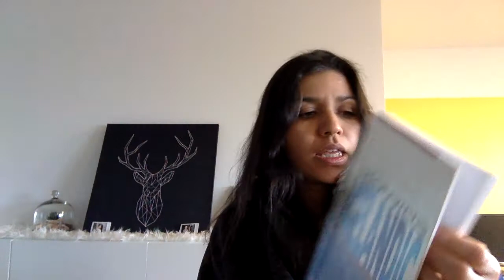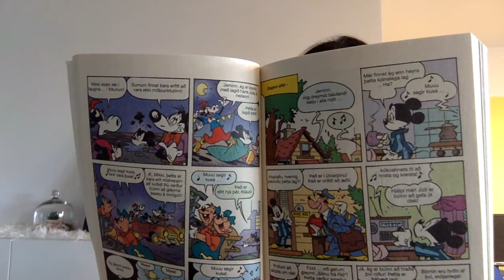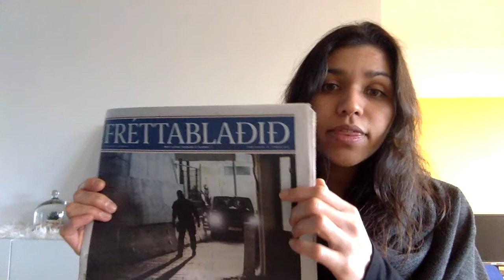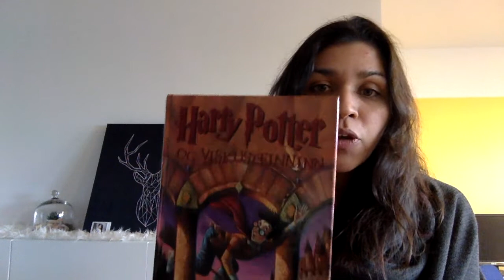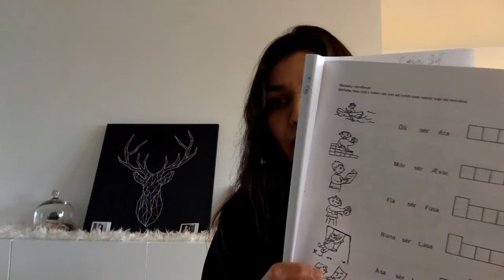Así aprendí islandés en 3 meses!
Aprendí el islandés en tan sólo 3 meses. Con mucho entusiasmo por saber los chistes del Áramótaskaup (Más sobre esto

El islandés es una lengua germánica, pero su lectura es muy parecida al español.

No hay pretexto para aprenderlo, sólo requiere mucha práctica.

"𝐋𝐚 𝐕𝐢𝐤𝐢𝐧𝐠𝐚 𝐌𝐞𝐱𝐢𝐜𝐚𝐧𝐚" es un canal sobre la vida de Pau (mexicana de nacimiento) viviendo en Islandia desde el 2009
La historia: Fue estudiante de intercambio en la universidad donde conoció a su esposo Islandés, se casaron y así es como pudo mudarse legalmente al país. Obtuvo su nacionalidad después de 5 años de residencia. Ahora es actriz, empresaria y ama de casa.

✅Página de ayuda a migrantes viviendo fuera y dentro de Islandia